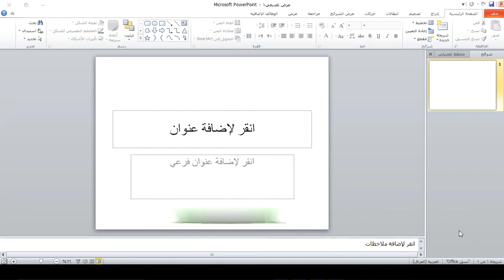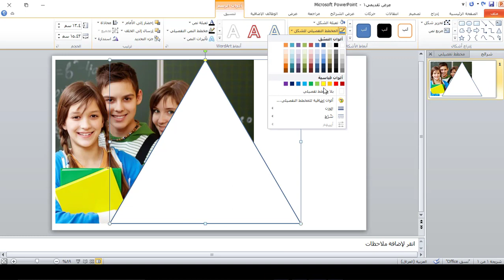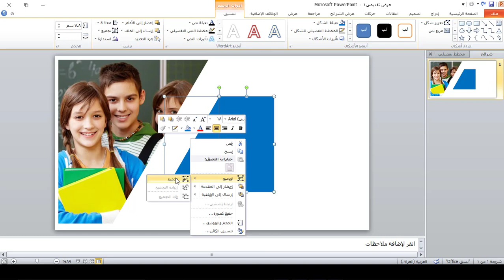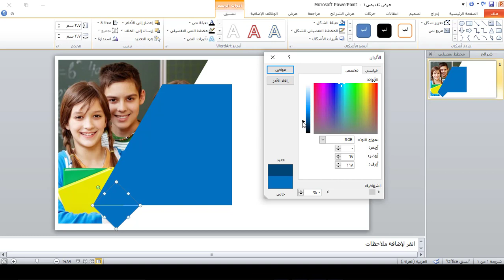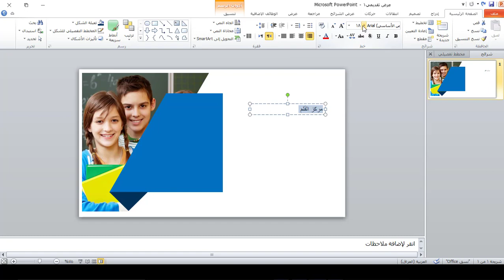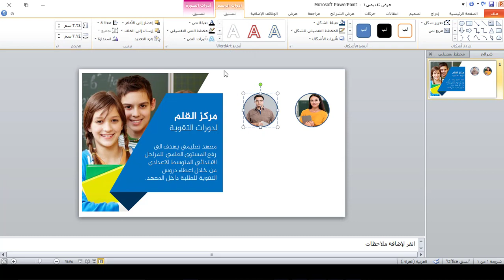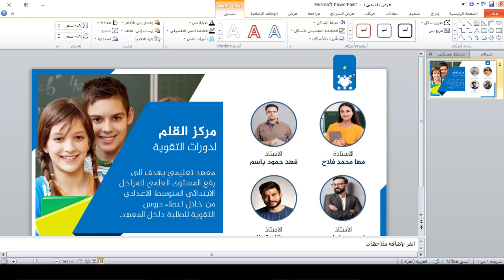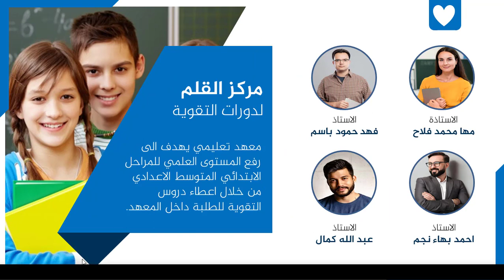كورس تصميم الانفوكرافيك على برنامج بوربوينت | انفوكرافيك 3 | اعلان مركز دورات التقوية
طريقة الانضمام لمنصة عالم بهاء الاحترافي التعليمية